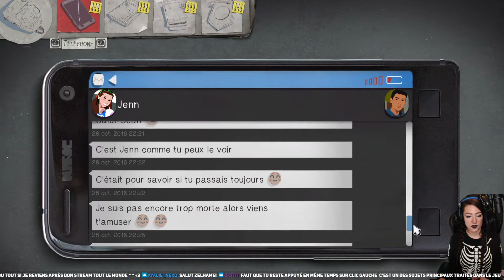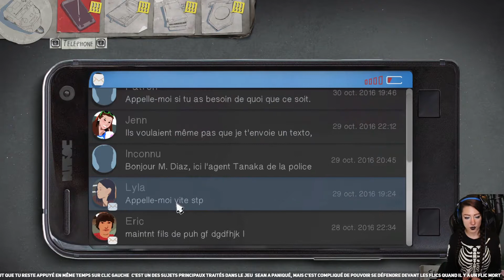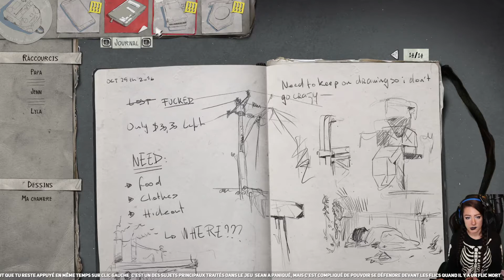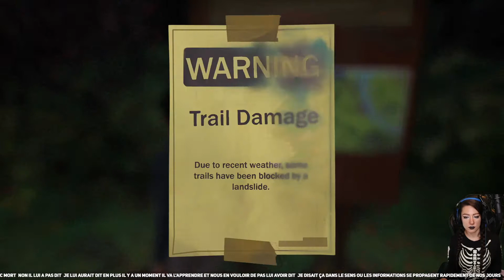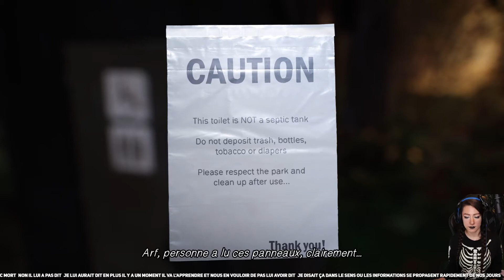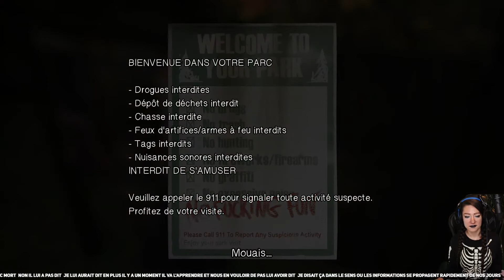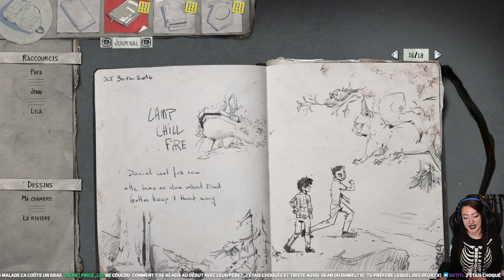🔴 LIFE IS STRANGE 2 épisode 1 [partie 2] ROADS [FR]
Life Is Strange 2 est un jeu vidéo épisodique d'aventure, réalisé par Raoul Barbet et Michel Koch, scénarisé par Raoul Barbet, Michel Koch et Jean-Luc Cano, développé par Dontnod Entertainment et édité par Square Enix. Il est sorti sur PlayStation 4, Xbox One, Microsoft Windows et Linux. Le jeu met le joueur dans la peau d'un nouveau personnage.

Synopsis:
Sean Diaz, 16 ans, et son frère Daniel Diaz, 9 ans, ont grandi à Seattle avec leur père, Esteban Diaz. À la suite d'un événement tragique, Sean et Daniel sont contraints de fuir leur domicile familial et par la suite de quitter l'état afin de se rendre au Mexique. Ils souhaitent se rendre plus précisément à Puerto Lobos, ville natale de leur père. La vie sur la route est difficile et Sean va réaliser que ses décisions ont un impact sur sa vie et celle de son frère cadet.

Rules for the Stream in the communaute tab under the banner of my channel.
Règles des streams dans l'onglet communaute de ma chaîne.

All rights, including reproduction, publication, editing and translation, are reserved. If you would like to license content for a fee, please send us a written request. Anyone who violates copyright is liable to prosecution and must pay damages.